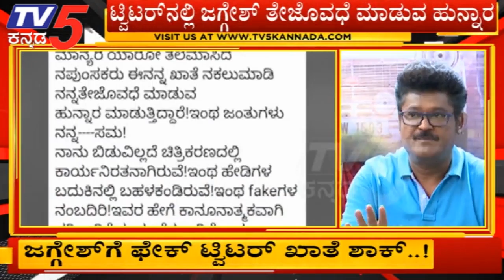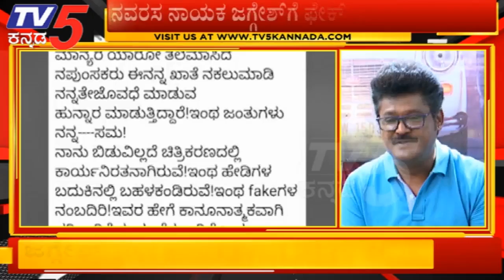ನಟ ಜಗ್ಗೇಶ್ ಕೆಂಡ ಮಂಡಲ | Actor Jaggesh | TV5 Kannada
ನಟ ಜಗ್ಗೇಶ್ ಫೇಕ್ ಟ್ವಿಟರ್ ಮೇಲೆ ಕೆಂಡ ಮಂಡಲ